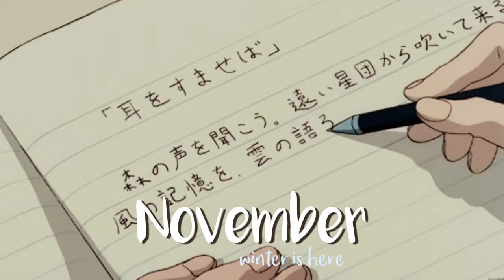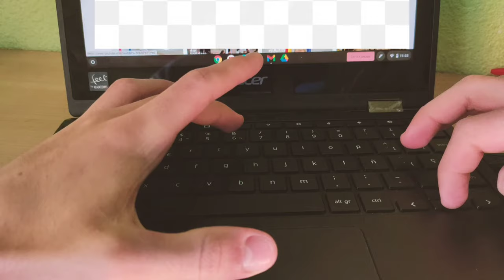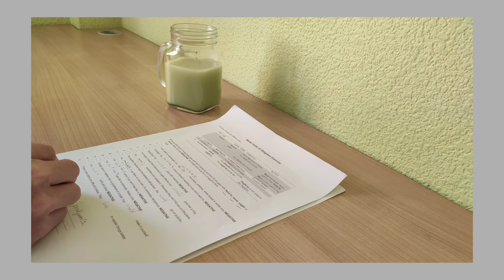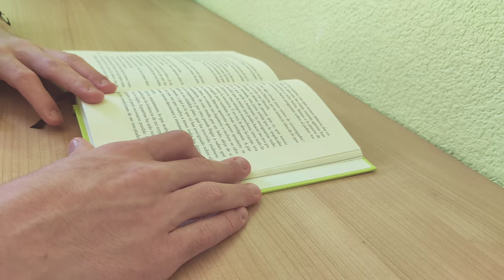Sub) DAILY vlog in a student's Life routine | relaxing & minimalist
Relax and relax your vlog 😘 Relax your mind and rest assured to listen to the video together 😺

👋 A video of a day in my life that you will love.
So I had to edit it so well so I hope you like it hehehe 😅
Now I'm in school and online classes in half a day. I like online ⌨️

Covid-19, so I can't wait to go out freely 🙄

* 💌 My artwork will be coming soon on Etsy and more!

If you like the video, click "Like" and "Notification" ️

* Download, 2nd edition, and illegal download are prohibited. Please use the link when sharing the video, thank you

* Copyright2020.adrián Allrights reserved